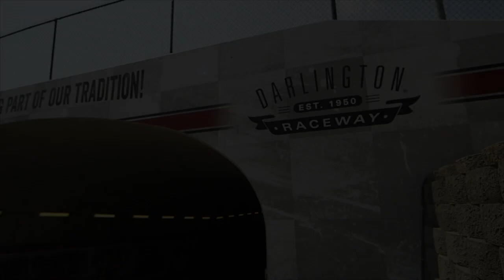RECAP: Truex tames the 'Lady in Black'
NASCAR.com's Jonathan Merryman recaps the Bojangles' Southern 500 as Martin Truex Jr. grabs his first career win at the historic Darlington Raceway.